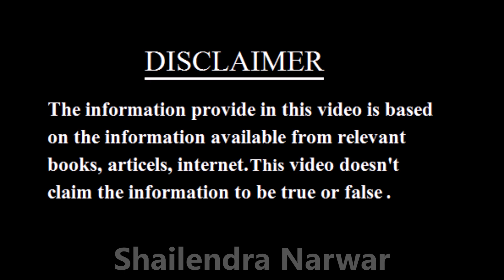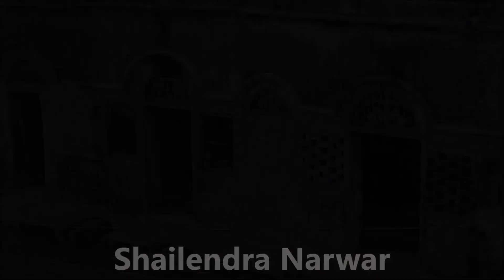Bhagat Singh untolod story |भगत सिंह की वो कहानी जब वह आगरा में किराये पर रहे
Bhagat Singh untolod story |सरदार भगत सिंह की वो कहानी जब वह आगरा में किराये पर रहे | Shailendra Narwar | Hamara India |

आगरा में राजामंडी के समीप स्थित नूरी दरवाजा नमक स्थान पर आज यह ऐतिहासिक हवेली स्थित है जहां कभी सरदार भगत सिंह एक किरायेदार के रूप में रहे थे क्या है इस हवेली का इतिहास और आज यह हवेली किस स्थिति में है यह सब जानकारी आप इस खास कवरेज में देख सकते हैं
आप सभी से अनुरोध है कि इस प्रकार की महत्वपूर्ण रोचक जानकारी के लिए इस चैनल हमारा इंडिया को अवश्य subscribe कर दें क्योंकि इस चैनल पर आपको ऐसे ही जनकारीपूर्ण कई वीडियो तथा कई महत्वपूर्ण डॉक्यूमेंट्री देखने को मिलेंगी .